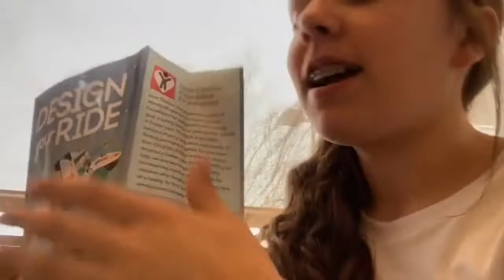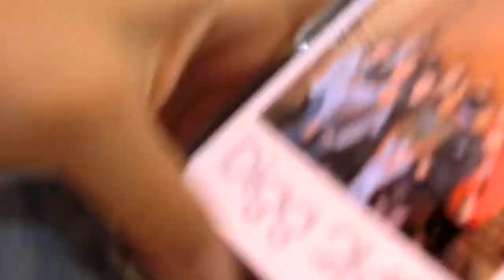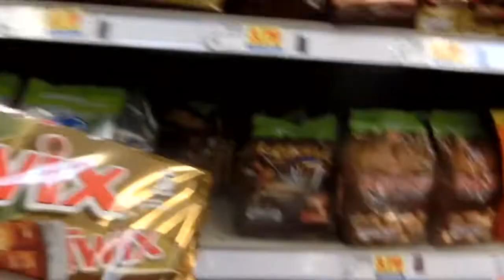Braces off Vlog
This vlog is very exciting for me because it’s a day i’ve been waiting for since October 3, 2107! Hope y’all enjoy coming with me for this exciting day!

VSCO- haileyanneq

Intro Credit: me
(my intros go with the channel banner and profile picture!)